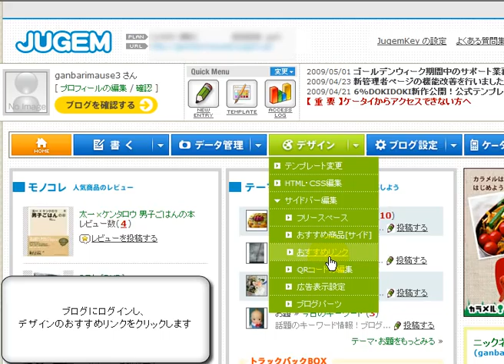JUGEMブログのリンク集作成方法 「無料ブログ動画解説」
使用方法

１、　ブログにログインし、デザインのおすすめリンクをクリック

２、　サイトの名前とURLを記入して、リンクを追加をクリックして完了です

株式会社paperboy&co.（ペーパーボーイアンドコー、英文社名paperboy&co. Inc）は、東京都渋谷区桜丘町に本社、福岡県福岡市中央区に支社を置くインターネット関連サービスを提供する会社である。レンタルサーバーのロリポップ!やブログサービスのJUGEMなどを提供しており、愛称はペパボ。創業者は家入一真である。

ロリポップ ログイン
ロリポップ webメーラー
ロリポップチェーンソー
ロリポップ 意味
ロリポップ 広島
ロリポップ!
ロリポップチェーンソー コスチューム
微糖ロリポップ
ロリポップ メール
ロリポップチェーンソー 攻略
ロリポップ CGI
ロリポップチェーンソー 評価
アトリエロリポップ
ロリポップレンタルサーバー
ロリポップキャンディ
ロリポップキャンディー
PS3 ロリポップ
ロリポップドリーム
ロリポップ 辰吉
倖田來未 ロリポップ
ロリポップとは
ハロウィン ロリポップ
ロリポップ ワードプレス
ロリポップ 歌詞
ロリポップ FTP
ロリポップケーキ
ロリポップ幼稚園
ロリポップメーラー
ロリポップサーバー
ロリポップ ホームページ
ロリポップ 秋葉原
ロリポップチェーンソー 画像
ロリポップ ブログ
ロリポップ お受験
ロリポップ PHP
ロリポップ メールフォーム
ロリポップ FFFTP
ロリポップキャンディバッドガール
長風公園 ロリポップ
ロリポップ 通販
ロリポップ!レンタルサーバー
ロリポップ 飴
ロリポップウエブメーラー
ロリポップファクトリー
ロリポップチェーンソー トロフィー
ロリポップチェーンソー コスプレ
はにかみロリポップ
ロリポップチェーンソー 違い
ロリポップチェーンソー レビュー
ロリポップ メール設定
ロリポップ招幸群
ロリポップ 吉祥寺
ロリポップチェーンソー Wiki
ロリポップ WordPress
BIGBANG ロリポップ
ロリポップ サブドメイン
ロリポップキングダム
サイケデリックロリポップ
ロリポップ 歌
ロリポップ サーバ
ロリポップウエブ
ロリポップチェーンソー 中古
レンタルサーバー ロリポップ
ロリポップチェーンソー リョナ
ロリポップ パーミッション
ロリポップ マルチドメイン
ロリポップweb
ロリポップ 動画
ロリポップチェーンソー ジュリエット
ロリポップチェーンソー アマゾン
ロリポップチェーンソー プレミアム
ロリポップ 沖縄
ロリポップ 口コミ
ロリポップ ユーザー
ロリポップ 作り方
ロリポップ チョコ
ロリポップチョコレート
ロリポップチェーンソー 声優
ロリポップ 英語
ロリポップ 障害
ロリポップ SSL
ロリポップ ゲーム
ロリポップミラー
ロリポップ 独自ドメイン
ロリポップピンク
ロリポップ チーク
ロリポップチェーンソー サントラ
ロリポップ 曲
ロリポップ 画像
ロリポップドラム
ロリポップ webメール
ロリポップ 沖縄市
ロリポップソニック
ロリポップスティック
ロリポップチェーンソー ティア
ロリポップ 評価
ロリポップ sendmail
ロリポップ カート
ロリポップ メルマガ
ロリポップ 評判